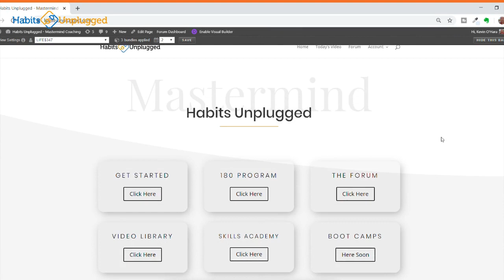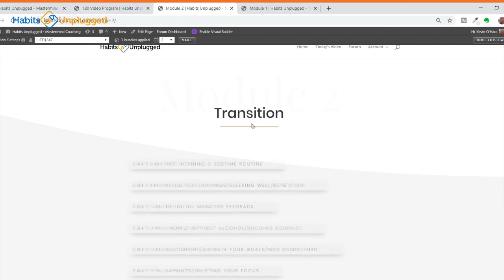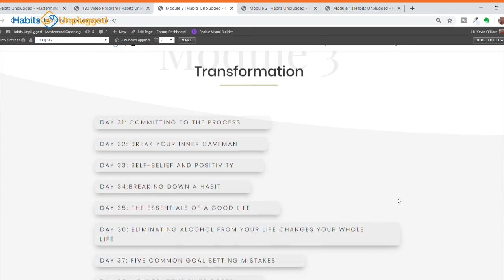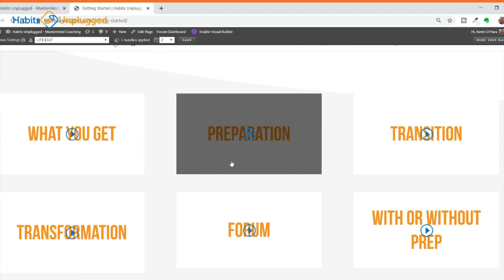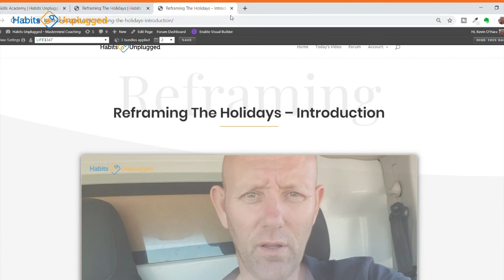Welcome to Habits Unplugged Stop Drinking Alcohol Program